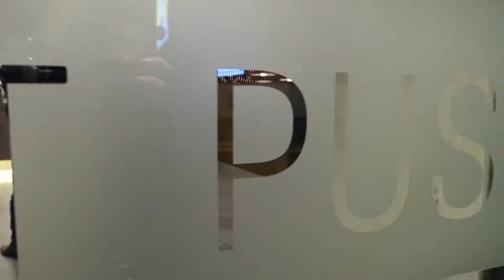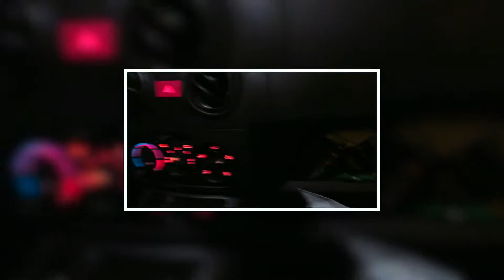Happy New Year GELUKKIG NIEUWJAAR 2017 GREETS from BELGIUM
GELUKKIG NIEUWJAAR 2017 GREETS from BELGIUM

Wij wensen iedereen een hele gelukkige nieuwjaar. 2017
We zijn oudjaar gaan vieren in van der valk dennenhof in Brasschaat.
Goed gedanst en lekker gegeten.

Volg ons youtube kanaal ook in 2017 voor leuke video's.

Happy New Year HAPPY NEW YEAR 2017 GREETS from BELGIUM

We wish everybody a happy new year. 2017
We are going to celebrate New Year's Eve from der Valk Dennenhof Brasschaat.

Follow our youtube channel also in 2017 for fun videos.